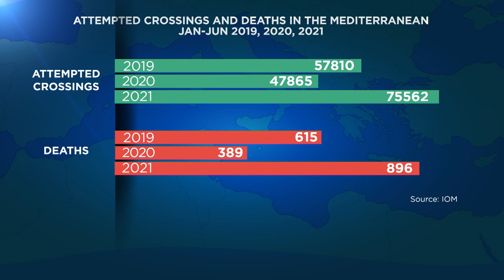Dramático aumento de migrantes fallecidos en el mar tratando de llegar a Europa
Solo en lo que llevamos de año habrían muerto en el Mediterráneo y en el Atlántico 1146 personas tratando de llegar a Europa.